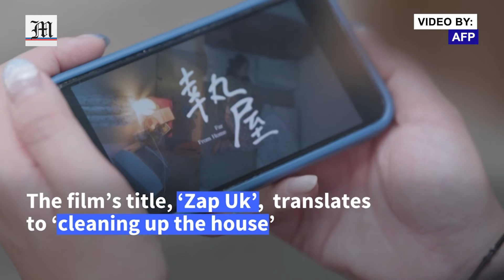Hong Kong film directors speak out as mainland-style censorship strikes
Once renowned for world-class cinema, Hong Kong's film industry was already struggling before the latest hurdle -- Chinese mainland-style censorship as authorities take their purge of dissent into the cultural sphere.